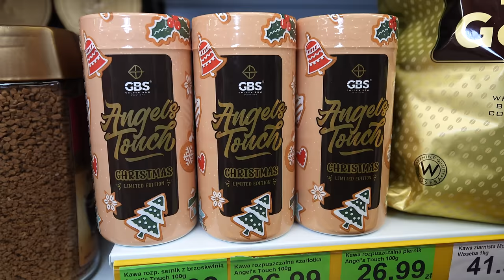CZY PRZEZ NASZE FILMY JARMARK OBNIŻYŁ CENY?